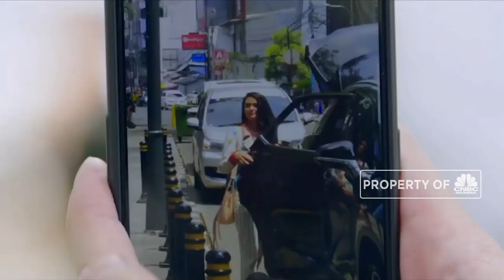Wow ! Ini Dia Gossip Girl Indonesia ! Karya Nia Dinata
Serial asal Amerika Serikat Gossip Girl diangkat ke Indonesia. Dengan mengadaptasi cerita, sutradara Nia Dinata berkesempatan membuat serial tersebut dengan judul Gossip Girl Indonesia, yang tayang perdana pada 14 Februari 2020, di salah satu layanan streaming video lokal. Bagaimana Cerita Nia Dinata bisa memenangkan kesempatan menggarap Gossip Girl Indonesia tersebut? Simak selengkapnya dalam Impact with Peter Gontha, berikut ini.

Tonton juga Program Impact dan episode bersama Nia Dinata lainnya dengan klik link dibawah ini: